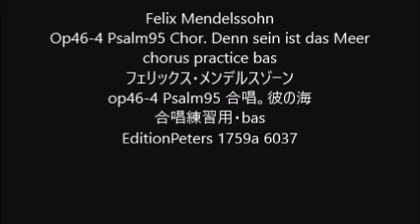Felix Mendelssohn Op46-4 Psalm95 Chor. Denn sein ist das Meer chorus practice bas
Felix Mendelssohn
Op46-4 Psalm95 Chor. Denn sein ist das Meer
op46-4 Psalm95 合唱。彼の海
合唱練習用・bas
EditionPeters 1759a 6037